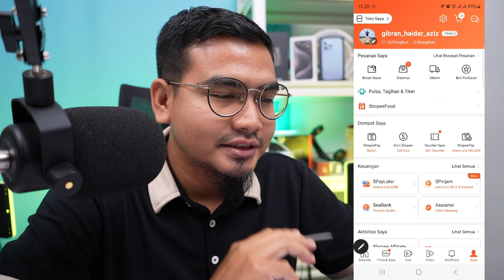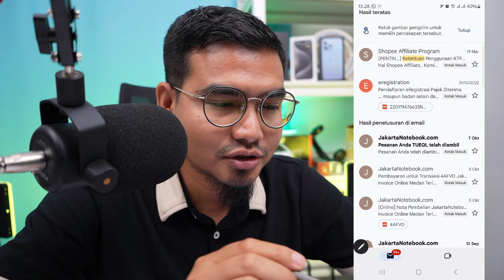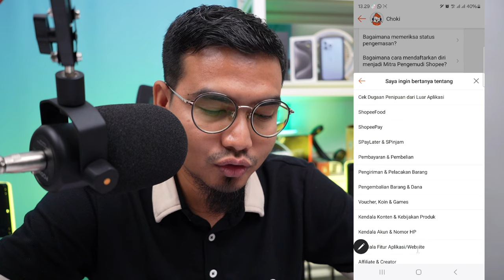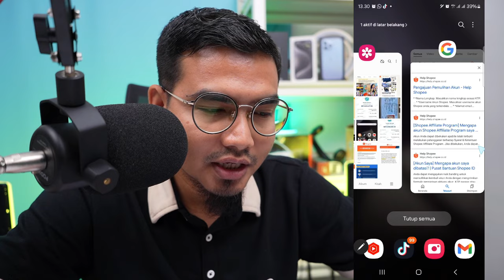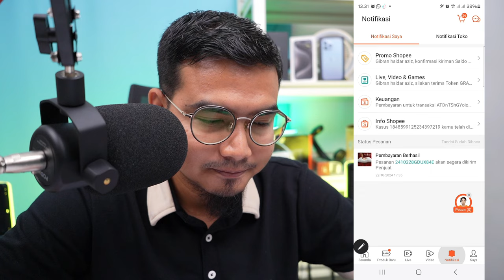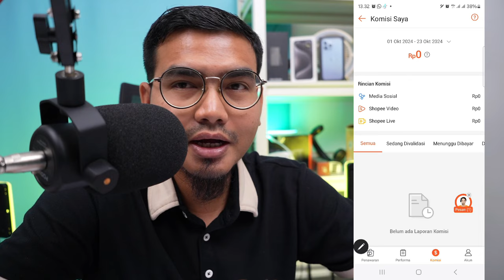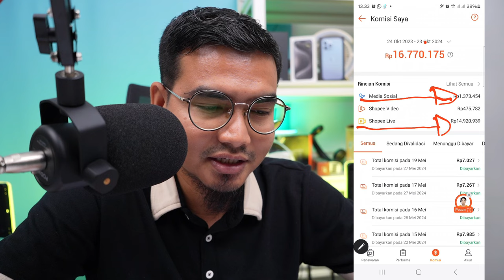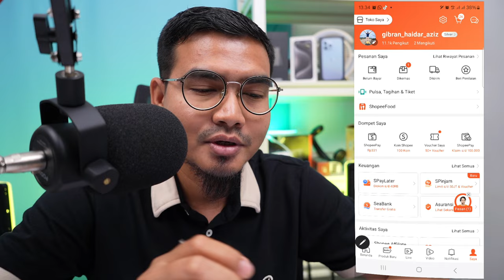CARA MENGATASI AKUN SHOPEE YANG DINONAKTIFKAN/DIBATASI | 100% BERHASIL